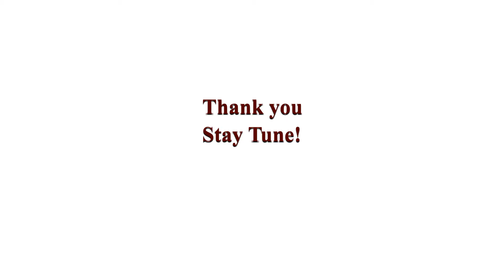Teaser video | Intro | New Tech Channel | ALP TECH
Hello Friends,
This is my new Tech channel called "ALP Tech". In this channel,I will talk about latest technology, latest gadgets around the globe in the easiest possible way.
This is the first video in this channel called teaser video for my Youtube channel introduction.

Background music used from below:-